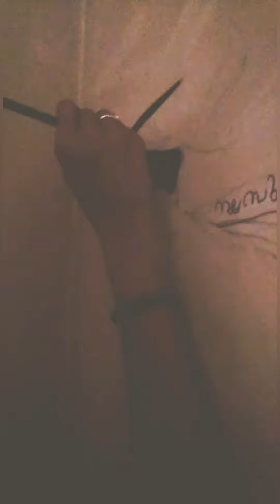Wall painting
This is a wall painting idea
Easy ,Simple and beautiful  one.

we use this painting idea  as a wall decor.